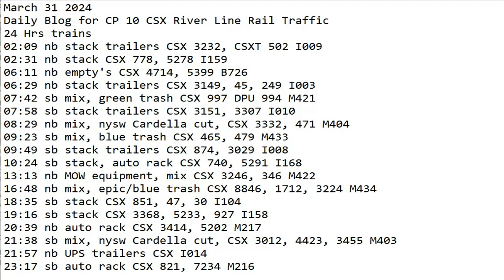March 31 2024 BigTrains.TV CP 10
24 Hrs trains
02:09 nb stack trailers CSX 3232, CSXT 502 I009
02:31 nb stack CSX 778, 5278 I159
06:11 nb empty's CSX 4714, 5399 B726
06:29 nb stack trailers CSX 3149, 45, 249 I003
07:42 sb mix, green trash CSX 997 DPU 994 M421
07:58 sb stack trailers CSX 3151, 3307 I010
08:29 nb mix, nysw Cardella cut, CSX 3332, 471 M404
09:23 sb mix, blue trash CSX 465, 479 M433
09:49 sb stack trailers CSX 874, 3029 I008
10:24 sb stack, auto rack CSX 740, 5291 I168
13:13 nb MOW equipment, mix CSX 3246, 346 M422
16:48 nb mix, epic/blue trash CSX 8846, 1712, 3224 M434
18:35 sb stack CSX 851, 47, 30 I104
19:16 sb stack CSX 3368, 5233, 927 I158
20:39 nb auto rack CSX 3414, 5202 M217
21:38 sb mix, nysw Cardella cut, CSX 3012, 4423, 3455 M403
21:57 nb UPS trailers CSX I014
23:17 sb auto rack CSX 821, 7234 M216